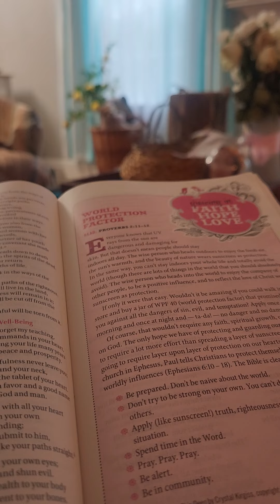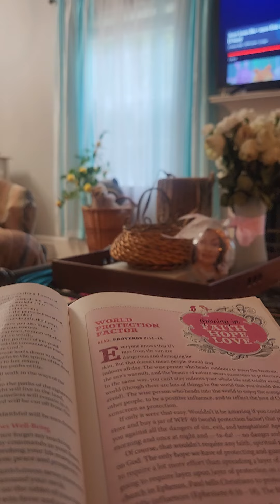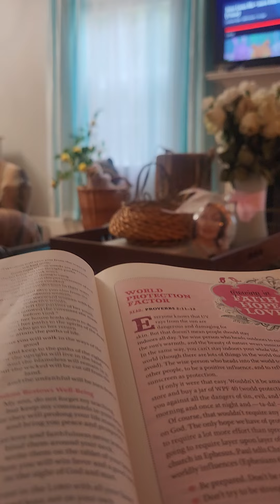Wisdom Bestows Well-being